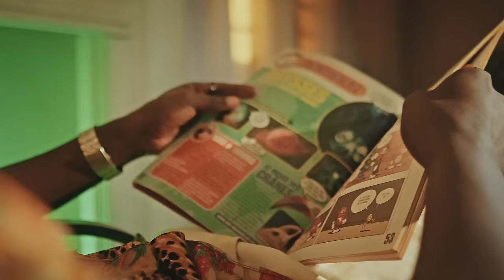Mozzy Yemba Boy - IKAMBA [Official Music Video]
Director : Fayzo Pro
Audio producer : Prince Kiiiz
Dop : Dawest
Editor : Director Sanib
Colorist : Director C
Gaffer : Punisher
Makeup : Lina Make up
Stylist : Young C
Set designer : Rambo
Set Organizer : Njuga
Typography : Bugas
Choreography : Double chris
 Qadri Mugisha , Baburay
Gatsinzi Daddy ,incridible greatness
Barber : lando the barber
CC : G&I Enter
Song writer : Mozzy Yemba Boy , Real Roddy
Organizer : Director Shema

Cause i need you my baby
Aah eeh sinyijarajara ndi mushyashya

Call me baby when you need me nzaza abo bose batazakujyana  aaah
Baby kwajina ayo ma Gheez
Ndagukunda nkanifana
Sinibona ntakubona cause i need you in my life
Niyo naceceka umutima wanjye wavuga ahaaaa ntakubeshye uko uteye bizamura sentiment ahaaa ntawundi wakuruta wampinduriye izina ahaa kuko you got me for life

wampaye limit mama ahaa limit  baby eeh
Ubu sinyijarajara ndi mushyashya
Wampaye n’ imiti mama ahaa n’ imiti baby eeh i m crazy for your love niko biri

ujya untera kumva ko arinjye uhiga abandi wanyambitse ikamba
I feel good iyo uje aho ndi i promise you to love you forever my love

Cause i need you my baby ahaaa eehh sinyijarajara ndi mushyashya
Wampaye limit mama aahh limit baby eehhh

When i need you by my side Ese nzajya nkubona nuwa danger atuma ntuza uuuhh
Niyo byaba umunota wowe you do me better for real you gimme the vibe simbeshya uzamura temperature ahaaaa

Wampaye limit mama aaha limit baby eeeh sinyijarajara nimushyashya

BANA - Shaffy Feat Chriss Eazy (Visualizer)
Shemi - One Time (Official Video)
Kivumbi King - Wine (Official Music Video)
Afrique - Shadiah (Official Video)
INANASI - Mico The Best (Official Video)
Kevin Kade - Munda ( Official Music Video )
Kenny Sol - Enough (Official Video)
Butera Knowless - Oya Shan (Official video)
Bruce Melodie, Shaggy - When She's Around (Funga Macho)